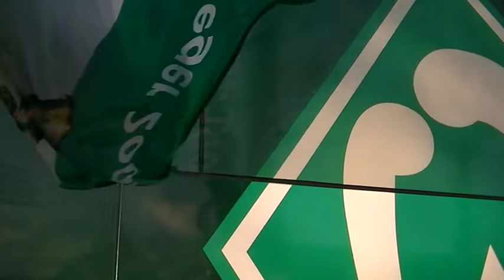HSV : Werder Bremen 2:3 (27.02.2022)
Einstimmen auf das Derby am Vortag bei der Abfahrt des Mavvschaftsbuses Teil 2